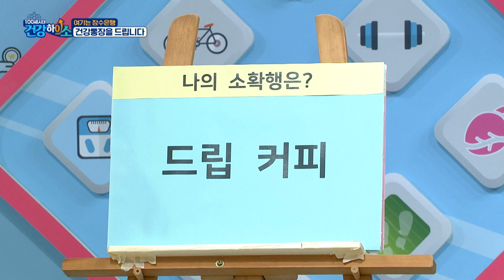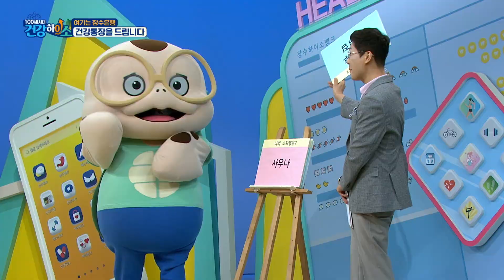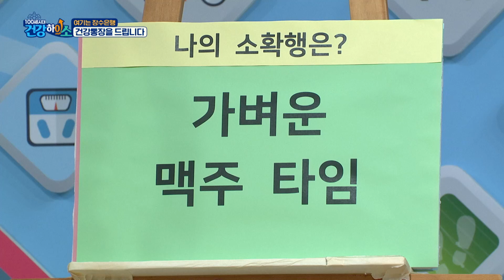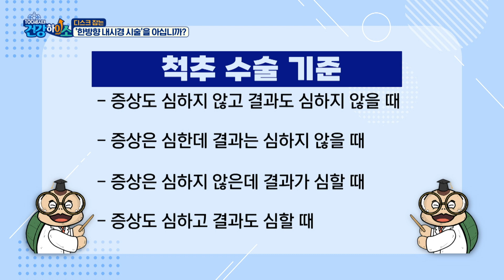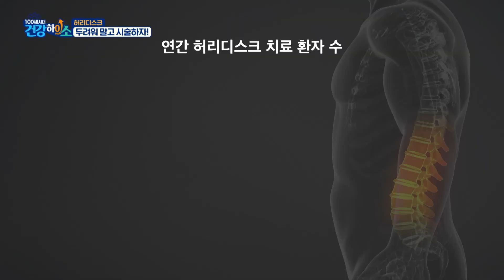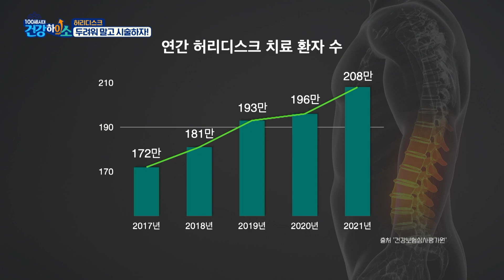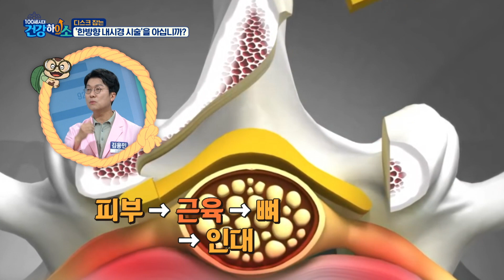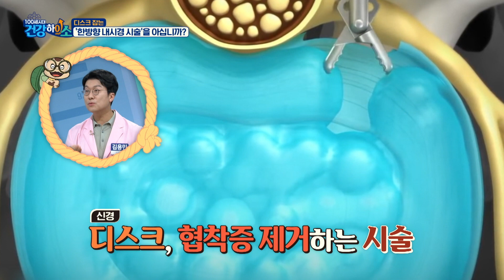[100세 시대 건강하이소] 허리디스크 "디스크 잡는 '한 방향 내시경 수술'을 아십니까?"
살찌는 게 허리 건강에 영향을 미친다고?
디스크라고 다 수술하는 건 아니라던데..

한 방향 내시경 수술은 과연 어떤 수술일까?
허리디스크 안 걸리기 위한 방법까지 알아보자!

허리 건강 챙기시오~